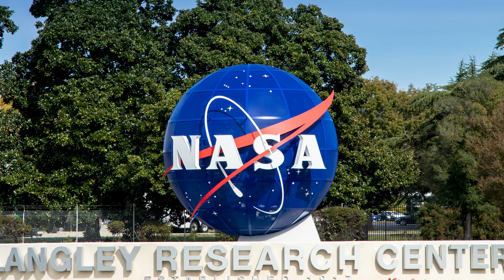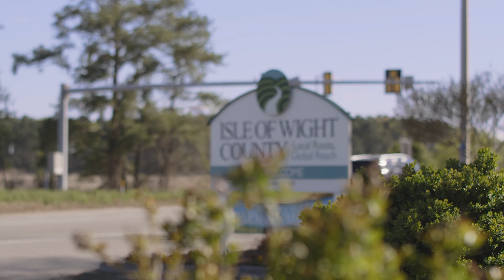Town Center At Benn's Grant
15150 BENNS CHURCH BLVD, SMITHFIELD, VA 23430

53 acres for sale- fully entitled for 650,000+ SF of new commercial development in the county of Isle of White.

Location: The Property is located along Benns Church Blvd (Route 10) near the intersection of Benns Church Blvd and Brewers Neck Blvd. (Route 258/10/32).

Zoning: Conditional Planned Development - Mixed Use (C-PD-MX)

Uses: The property is fully entitled and approved for 650,000+ square feet of commercial space; the master site plan for which includes a retail shopping center with anchor and inline spaces, freestanding shops, and up to  nine retail or office out parcels.

Site Conditions: Cleared and level and currently or recently used for agriculture. Former borrow pits are configured as permanent lakes and form the stormwater management system for the entire 292-acre mixed-use development.

Utilities: Water and sewer infrastructure is in place to serve the entire commercial property. Water main along Rt. 10 is installed and connected to City of Suffolk to the south. County is moving forward with a water tower to boost pressures in this area .

Master Access Plan: The Isle of Wight Master Access Plan shows five points of ingress/egress. In addition to the signalized entrance at Benns Church and Brewers Neck Boulevards, the plan calls for two Right Ins/Right Outs, and two Close Median Openings south of the intersection The County will add another signal to the southernmost median opening if planned future traffic studies warrant it.